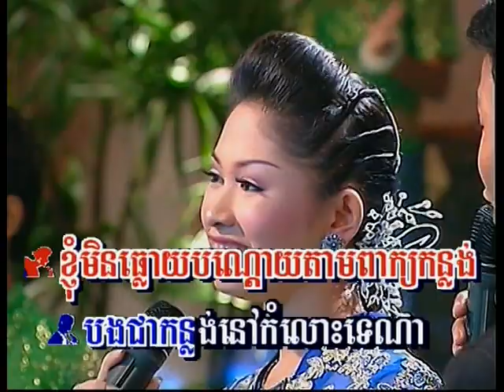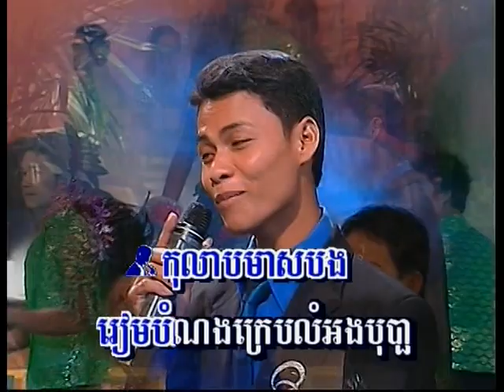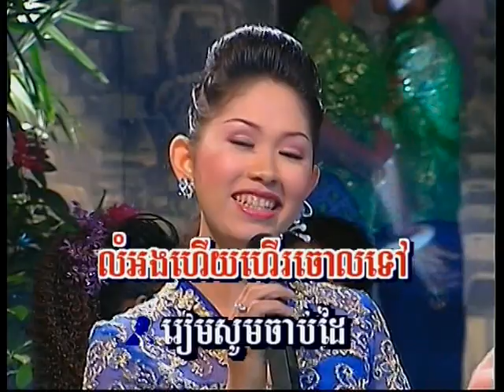Cambodian Music - Khmer Song - ចម្រៀងខ្មែរ -ខារ៉ាអូខេ - Khmer Song - Karaoke_Bayon vol 30